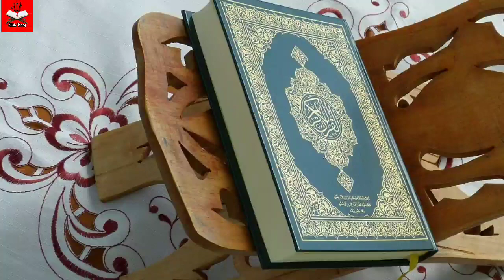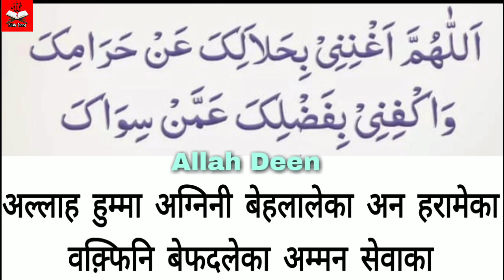जुमे के दिन का यह वज़ीफ़ा मालदार बना देगा | jume ke din ka wazifa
jume ke din ka wazifa janiye is video me , agar aap is wazife ko karte hai to inshaAllah aap jald hi maldar ho jaenge, dosto wazifa kis tarah se karna or kaise krna ahi hamne sari baate hamne aapko is video me batai hai.